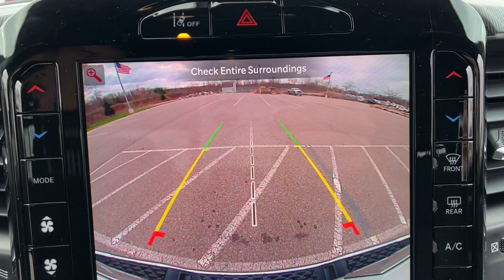2025 Ram 1500 Big Horn/Lone Star Lapeer, Oxford, Davison, Imlay City, Lake Orion MI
New 2025 Ram 1500 Big Horn/Lone Star available at Jim Riehls Friendly CDJR of Lapeer located in 1515 S Lapeer Rd, Lapeer, MI, 48446.
Stock#: L25D192 - VIN#: 1C6SRFFP1SN649910

Servicing the Lapeer, Oxford, Davison, Imlay City, Lake Orion area.

Please mention the stock# L25D192 when you contact the dealership for this vehicle.

Look no further than the  2025  Ram 1500. The Ram 1500 delivers gritty towing capability, passenger-focused comfort and safety features, and surprising fuel efficiency. These are just some of the great options this vehicle comes with: Heated Steering Wheel
, Apple Carplay®/Android Auto®, Touchscreen Infotainment System, Navigation System, Keyless Entry, Premium Sound System, Satellite Radio, Back-Up Camera, Fog Lamps, Heated Mirrors. Get the truck that's both strong and comfortable to drive. Get into the Ram 1500.